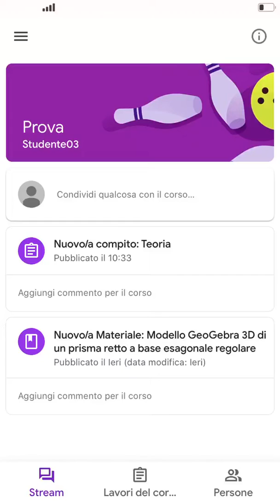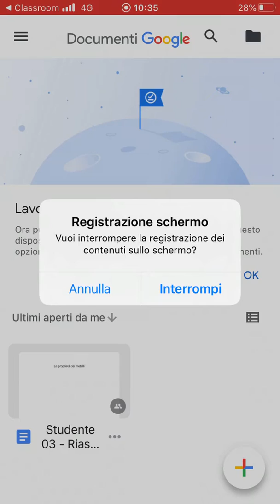Aprire da dispositivo mobile un file Google Documenti allegato ad un compito Google Classroom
Come uno studente può aprire un file Google Documenti allegato ai compiti di Google Classroom utilizzando il telefonino o il tablet, dopo aver scaricato l’app Google Documenti e aver fatto accesso con username e PW forniti dalla scuola